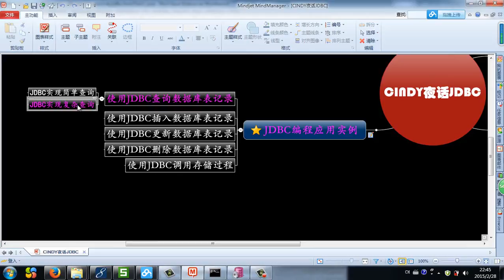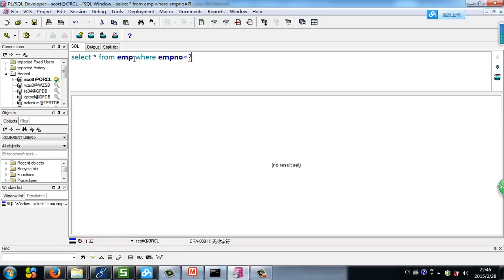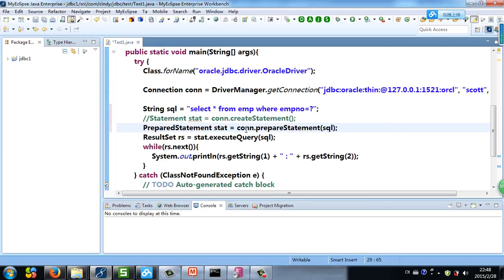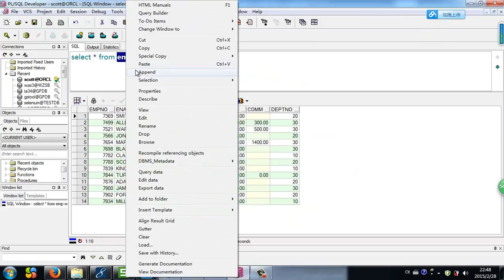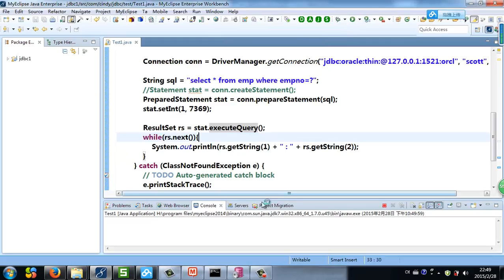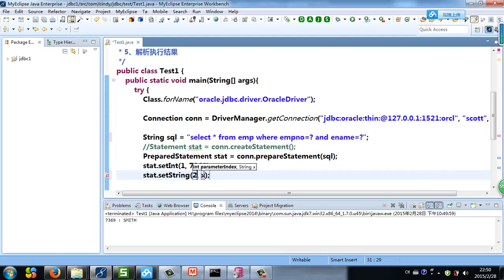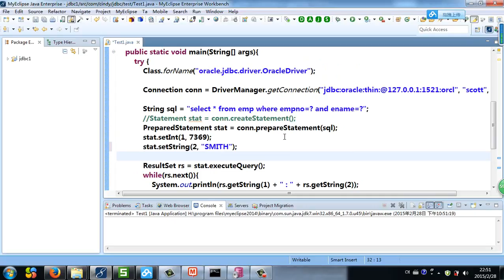Java Web基础-JDBC-3.1-3-1-2：jdbc实现复杂查询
JDBC-Java操作数据库的规范（接口）。本节课程主要由Java资深工程师介绍jdbc接口的学习，及通过jdbc加载具体的驱动，实现对Java数据库的操作。